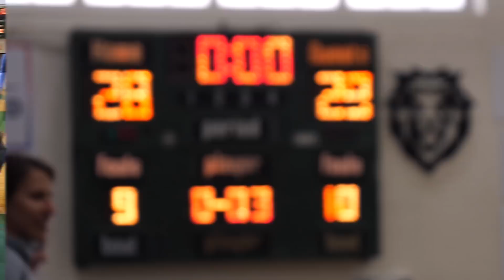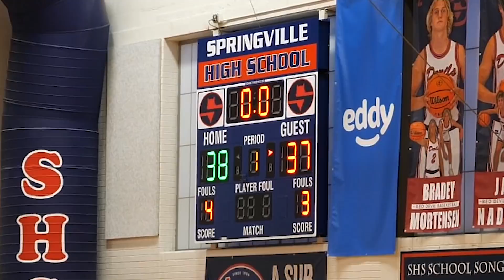2 BASKETBALL GAMES COME DOWN to the FINAL SHOT! 🏀